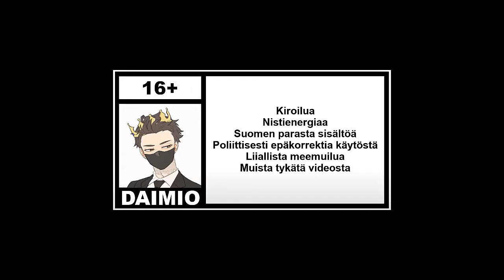Mulla on Atlantiksen huonoin duuni 🥱 (Assassin's Creed Odyssey)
Daimio eli DM eli Dan Mikhael on sisällöntuottaja, jolle jäävät jopa sellaiset tubettajat, kuten Lakko ja LaeppaVika jälkeen, sekä Ulttis verbaalisesti. Koko Suomi kiittää häntä videoista peleistä, kuten Overwatch 2, Fortnite ja Genshin Impact. Lyhyesti sanottuna hän on Suomen paras.